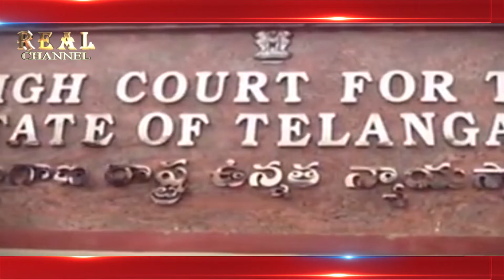20 Feb Tak Offline Or Online Classes Jari Rakhen